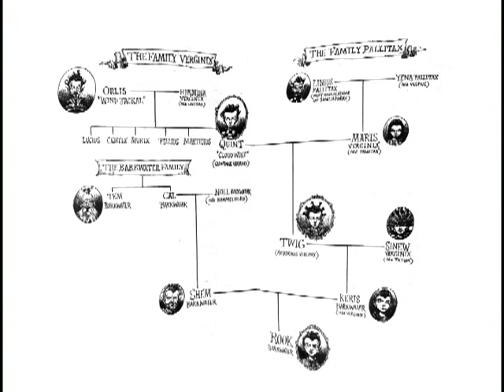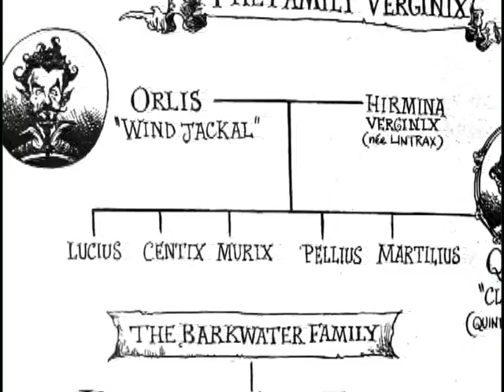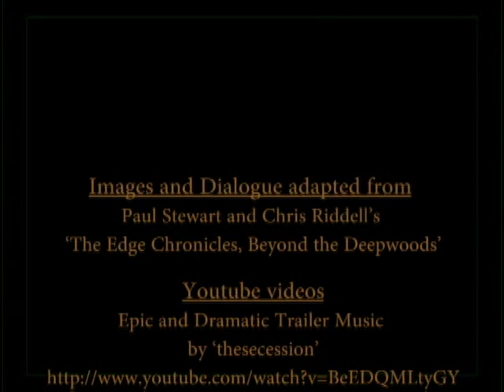The Edge Chronicles, Beyond the Deepwoods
This is a 'book trailer' of the book 'The Edeg Chronicles, Beyond the Deepwoods; By paul Stewart and Chris Riddell. I took photos of the pages in the book, edited them in Photoshop, and manipulated them using Premiere. I did all of the voices myself.